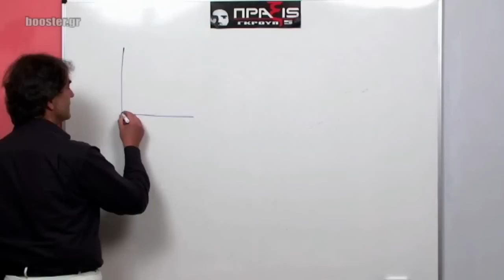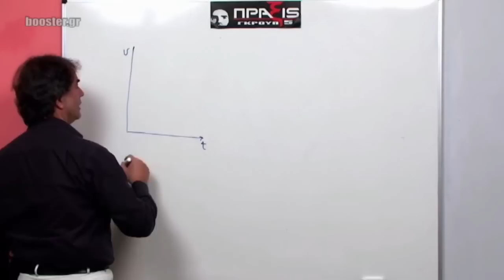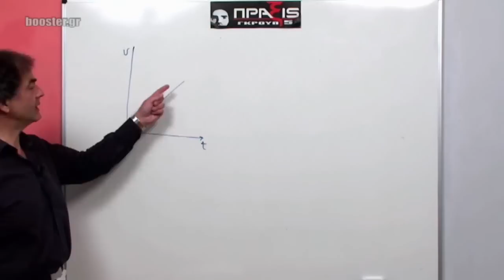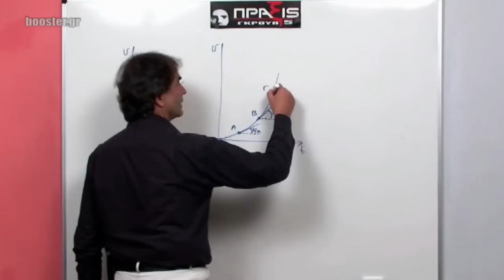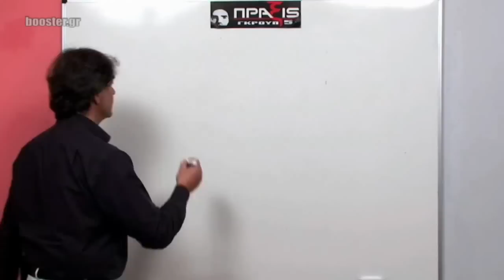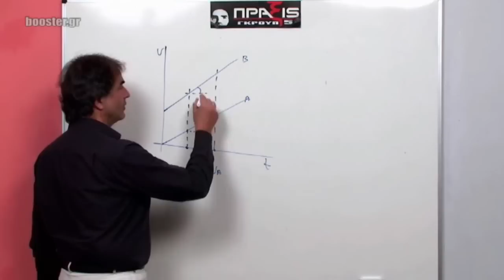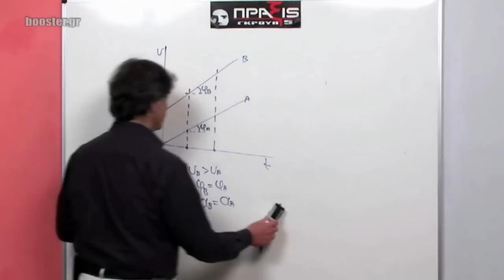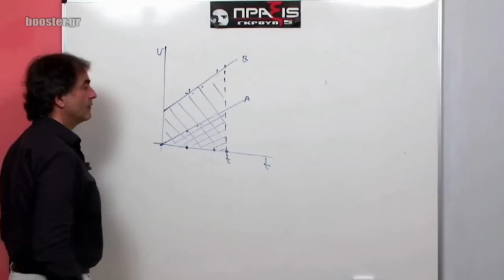Α' Λυκείου Φυσική μάθημα 4Α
Α' Λυκείου - Φυσική Μάθημα 4Α Ασκήσεις σε διαγράμματα κίνησης